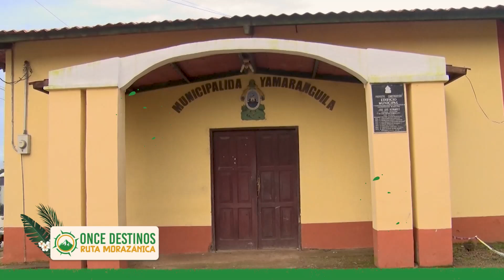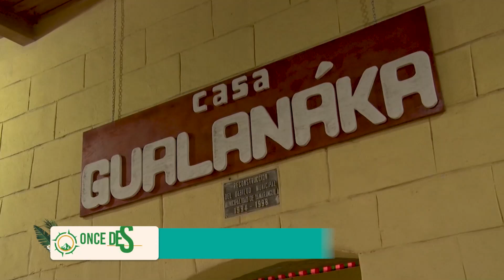ONCE DESTINOS l Yamaranguila pueblo mágico lleno de sabores y bellezas